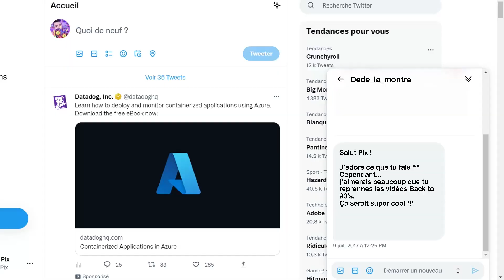RETOUR EN 1994 I BACK TO 90'S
C'est le grand retour de Back to the 90's 🤩
Direction 1994 pour découvrir les sorties musicales / cinéma / jeux vidéo qui m'ont marquées.
Et tu vas voir qu'il y a beaucoup de choses à dire 😱

N'hésite pas à me dire ce qui t'a marqué pour cette année 1994.